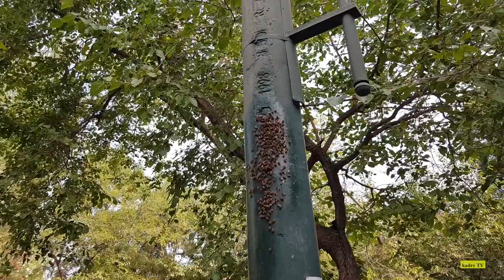Lago del Parque San Martín, Mendoza | Tripin Argentina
wonderful park
great place for entertainment and sports